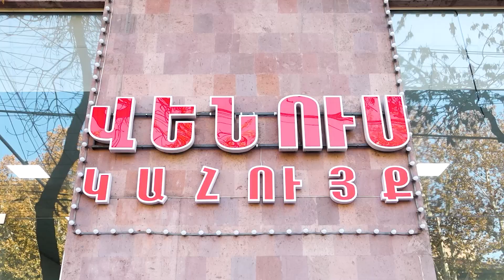Մի նույնացրեք Հայաստանը Նիկոլի հետ․ Մամիջանյանը՝ Լուկաշենկոյին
1in.am Armenian News & Analyses.